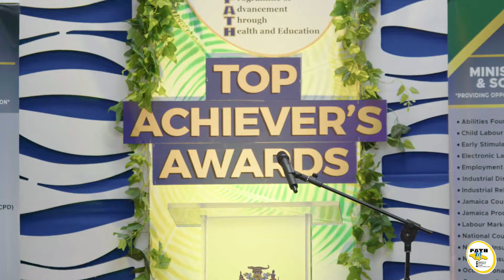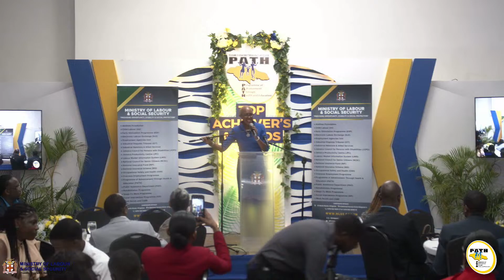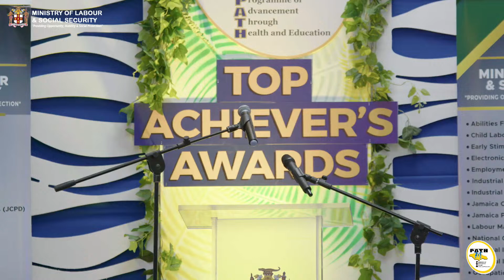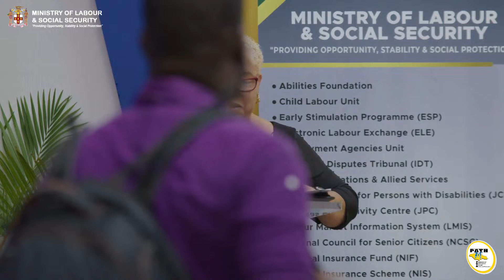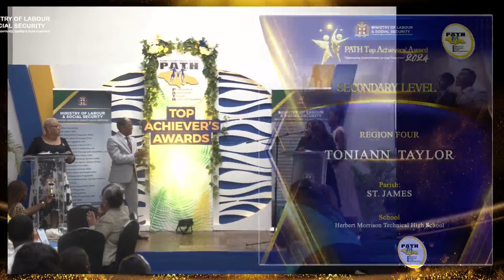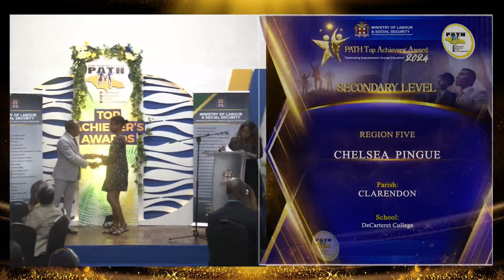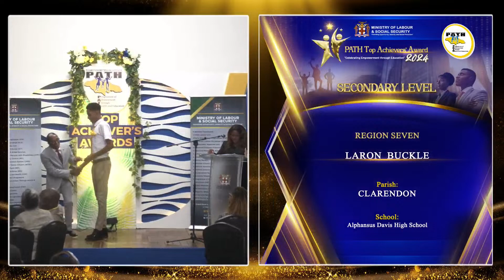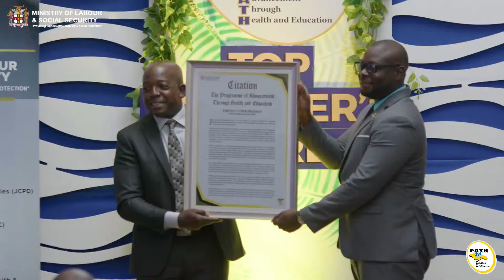MLSS | PATH Top Achievers Award | Celebrating Empowerment through Education | 2024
Celebrate excellence at the Ministry of Labour and Social Security PATH Top Achievers Award 2024! Join us as we honor individuals who've excelled.  Let's empower through education!